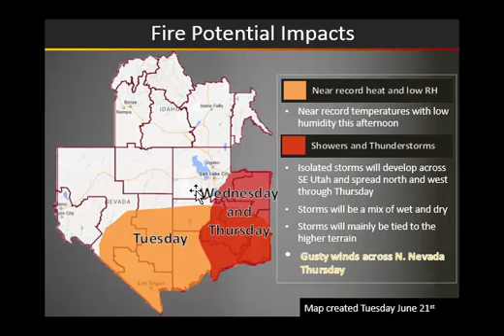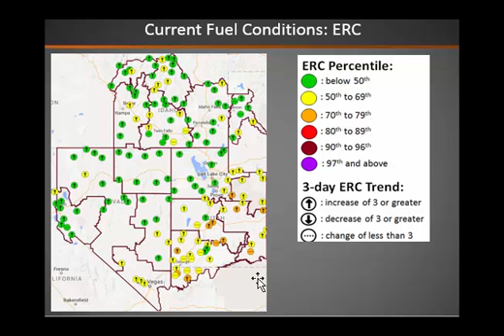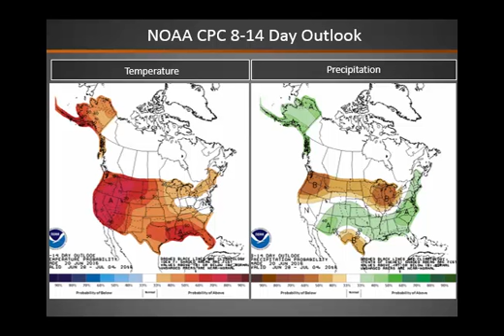Great Basin Fire Potential Briefing: June 21, 2016